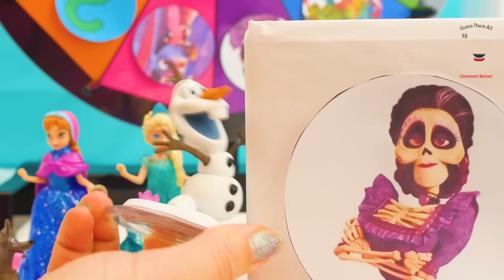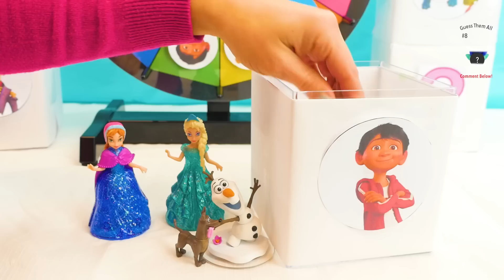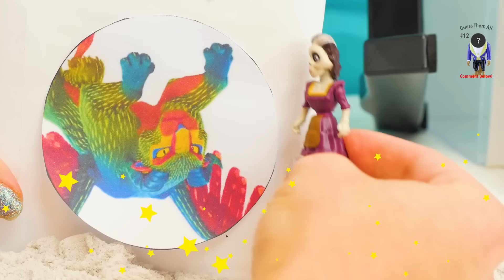Spin The Wheel Game with Olaf's Frozen Adventure & Coco Toys! Play with Elsa, Olaf, Miguel & Imelda!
Spin The Wheel Game with Olaf's Frozen Adventure & Coco Toys! Play with Elsa, Olaf, Miguel & Imelda! It's Olaf's Frozen Adventure Spin the Wheel Game time for Olaf, Anna, Queen Elsa and Miguel from the Coco Movie! Olaf Spins the Wheel first and lands on Dante the Doggy. Anna Spins the Wheel and lands on Pepita. Queen Elsa Spins the Wheel and lands on Imelda. Olaf sings a Christmas song for Imelda to come out. Queen Elsa asks Imelda for help finding Pepita. Olaf lands on Miguel the star of Coco Movie. Miguel Spins the Wheel and lands on Hector. Anna asks Queen Elsa to create a snowstorm to bring back Pepita and it works! They finally open a Shopkins Blind Bag to celebrate!
This 2017 Olaf's Frozen Adventure and Coco Kids Toy Video is perfect for Children who like Olaf's Frozen Adventures Toys, Coco Movie Toys, the Spin The Wheel Game and Shopkins Blind Bags!